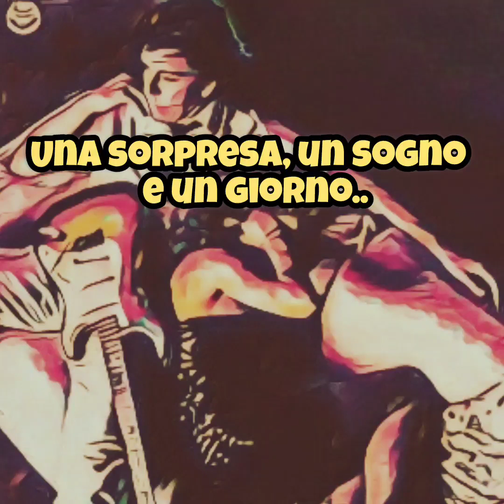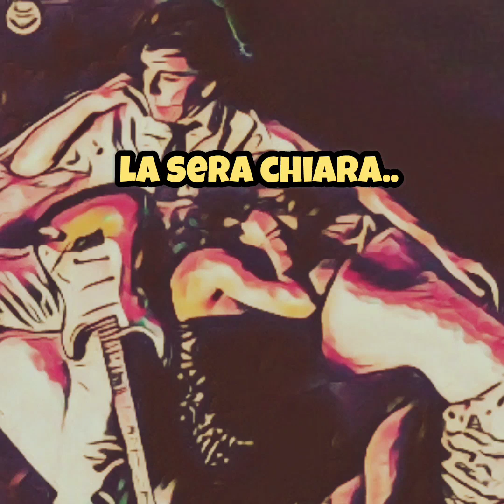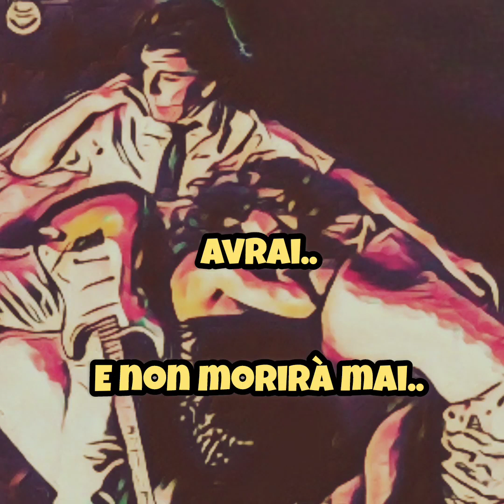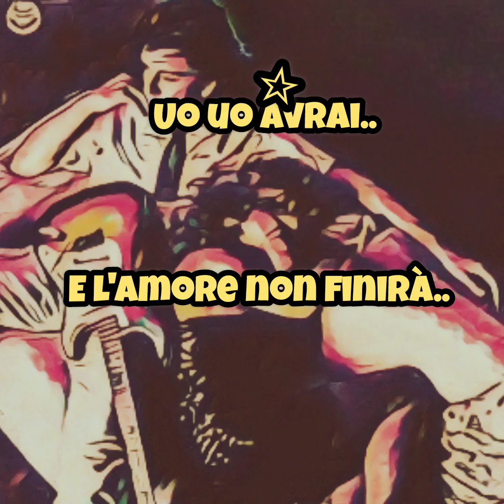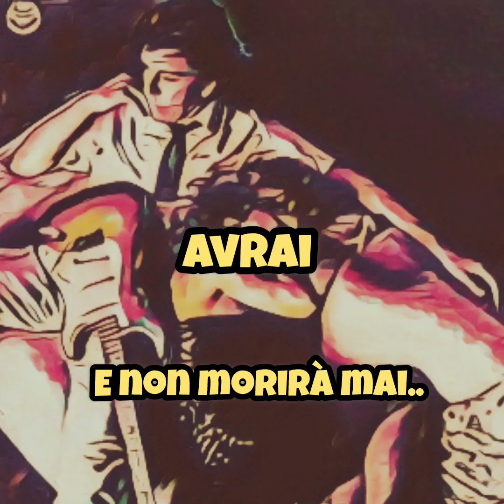Mario Lavezzi - Avrai - Karaoke (cori)